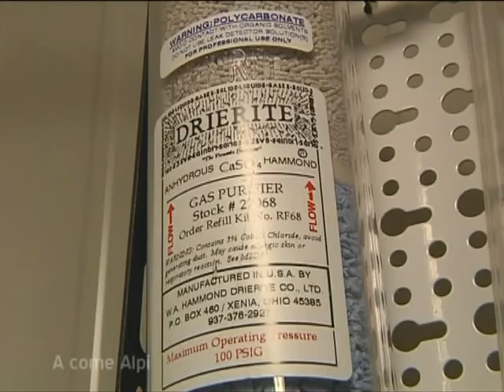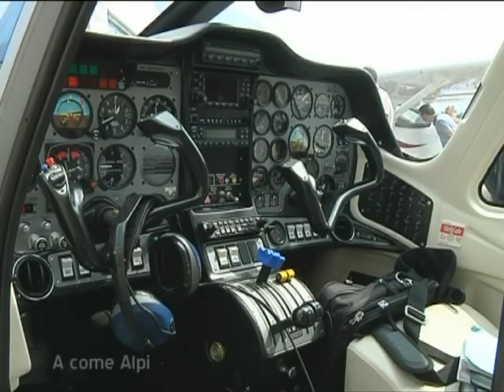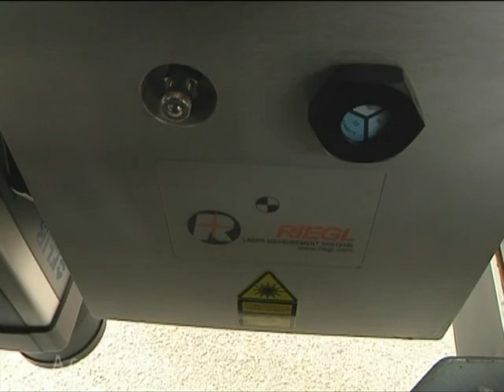A come Alpi - 15/2011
"Il Trentino, un laboratorio per la ricerca ambientale"
Intervistato: Franco Miglietta,  Loris Vescovo
Conduce: Silvia Ceschini
In onda sulla emittente  RTTR, RTTR + e RTT la radio e sul circuito ODEON TV